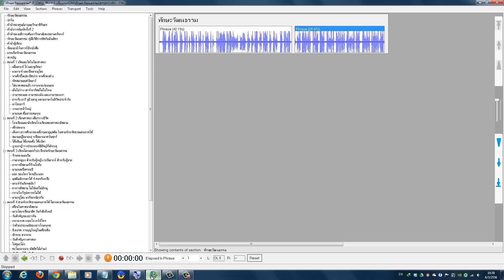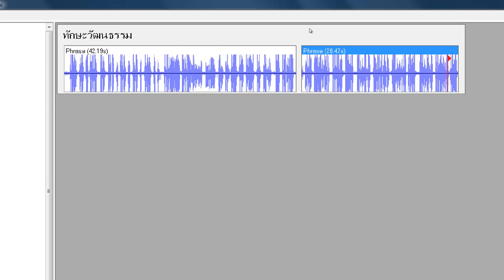ตัวอย่างอ่านหน้าปกหนังสือ Daisy (2)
จากหนังสือ ทักษะวัฒนธรรม